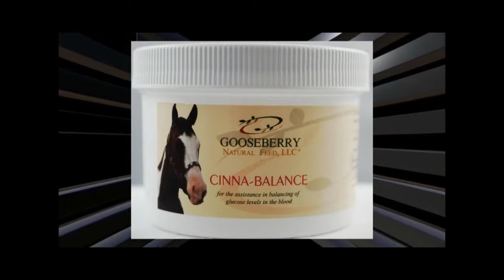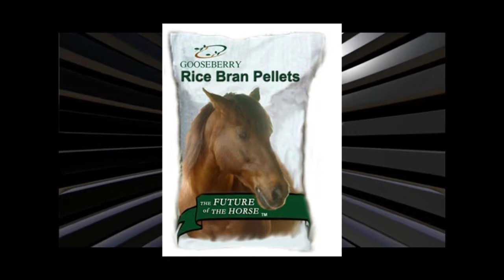World of Equine News - Dec 2011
The horse world has now a news program. Scheduled to air once a month, to will bring you all the news in the equine industry. Wayne Williams is your host.